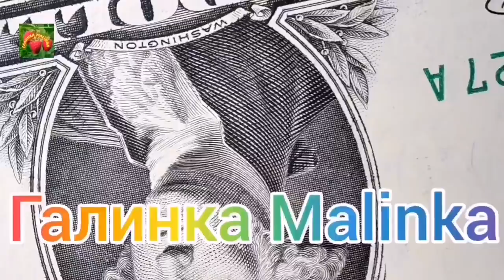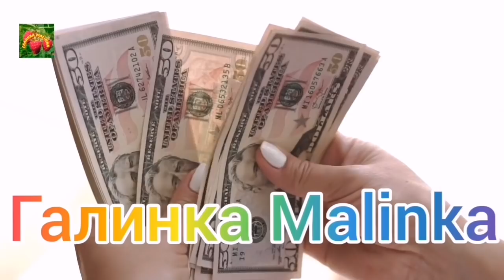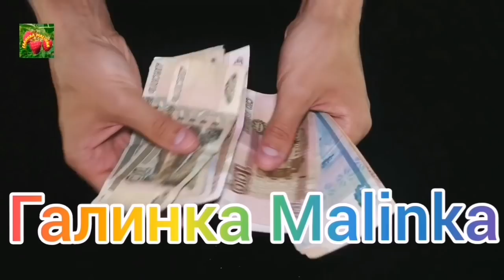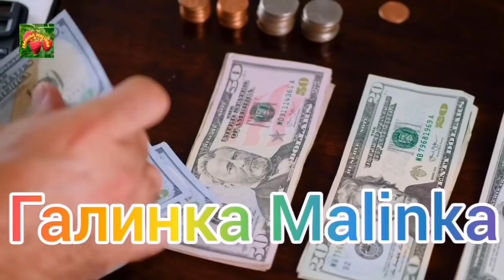Деревенский дневник очень многодетной мамы /Увела из семьи /Бумеранг /Мать-героиня /Обзор Влогов /